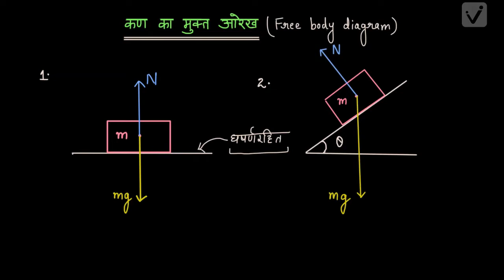गति के नियम (कक्षा -11)